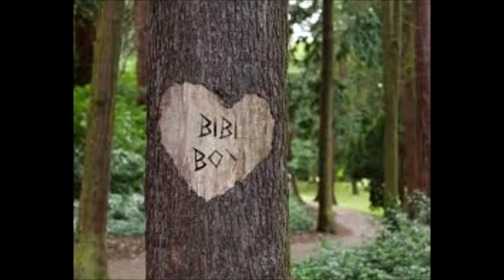ADWANG PUSUNG DINUKIT QUENG MANGGA KAPAMPANGAN LOVE SONG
KAPAMPANGAN SONG